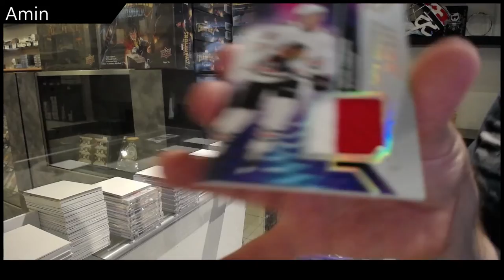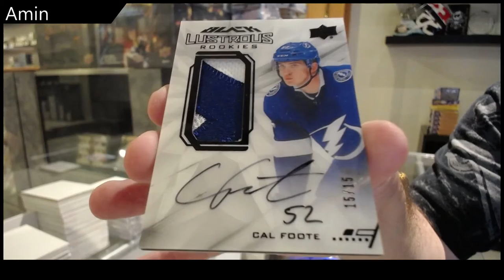Amin's 20-21 Upper Deck SP Game Used Hockey Box Break